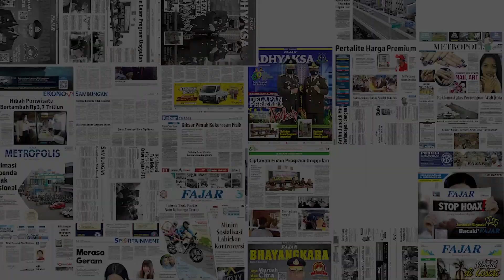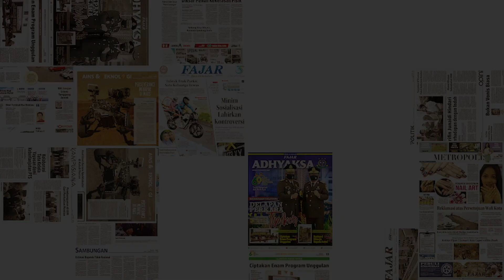Bek Tangguh yang Keras Kepala II Shalika Aurelia Pemain Perempuan Pertama Indonesia di Klub Eropa